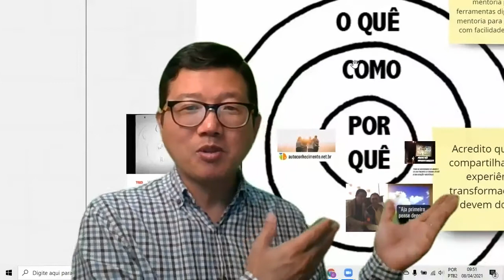Mentoria Digital Como fazer Marketing Digital e influenciar pessoas